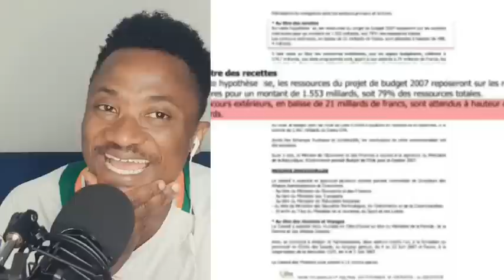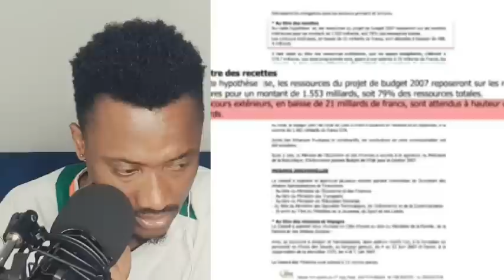SAÏD PENDA MONTRE LE VRAI VISAGE DE LAURENT GBAGBO DE PPA-CI ÉCOUTER BIEN Vrai ou faux ? ABONNE-TOI